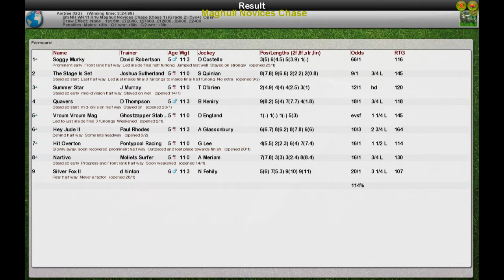NH WK11 R16 Maghull Novices Chase